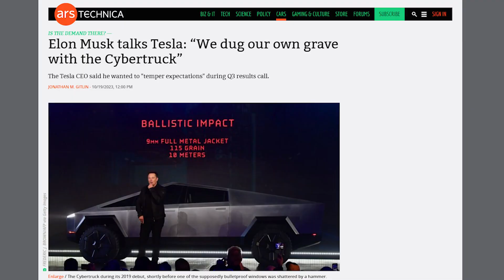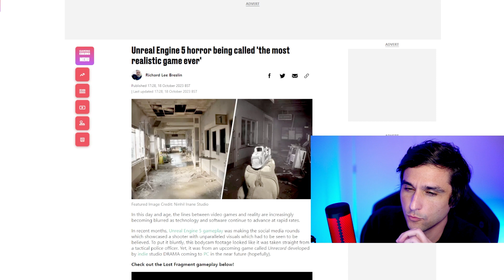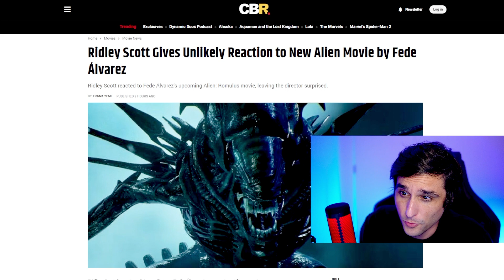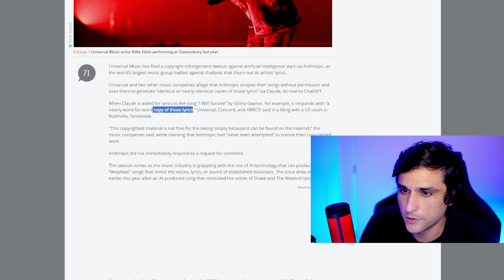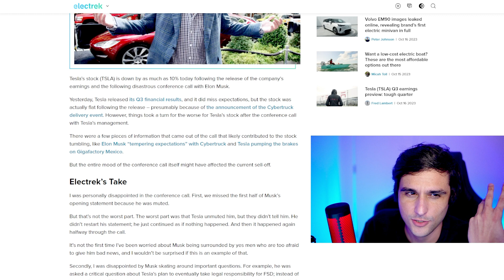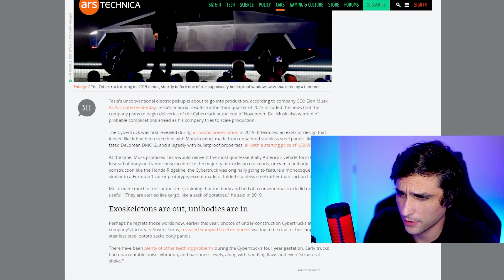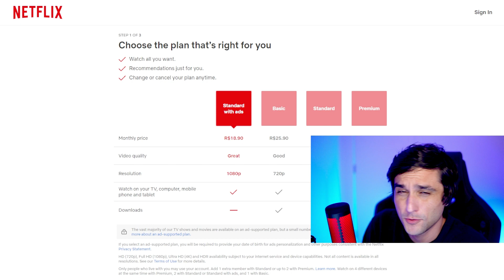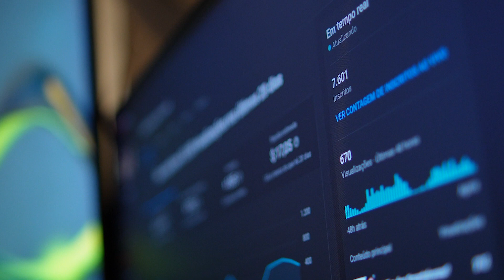Elon TROPEÇA, Alien Retorna & Netflix Surpreende: Resumo da Semana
Um vídeo comentando sobre os mais recentes acontecimentos no mundo da tecnologia. Os desafios enfrentados pela Tesla e o possível adiamento do Cybertruck, além dos detalhes da tumultuada teleconferência do Elon Musk. Mergulhe nas expectativas do novo filme da franquia Alien sob a benção de Ridley Scott. Acompanhe também a polêmica envolvendo a empresa de IA, Antropic, e a Universal Music sobre direitos autorais. Fique por dentro das novidades do jogo realista Lost Fragment com a Unreal Engine 5 e saiba mais sobre as mudanças nos preços e planos da Netflix.